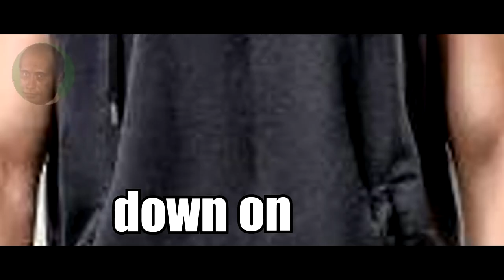Life is Good But Drake has a Mental Breakdown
LuL

Drake needs a Doctor.
1 like=1% chance of him seeing a doctor.